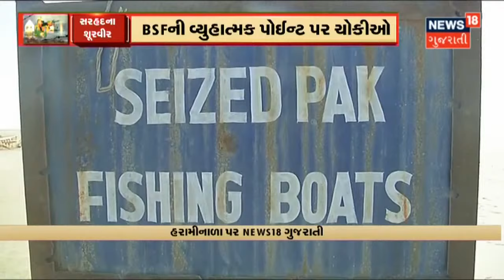સરહદના શૂરવીર | Special Report | News18 Gujarati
હરામીનાળા એટલે કે ભારતની સરહદનો અંતિમ છેડો. ચારે બાજુ વેરાન વિસ્તારને પગલે BSF માટે આ જગ્યા પડકારરૂપ છે. Kutch ના રણના આ વિસ્તારમાં દરિયાના ખરા પાણીનું દલદલ પણ છે.